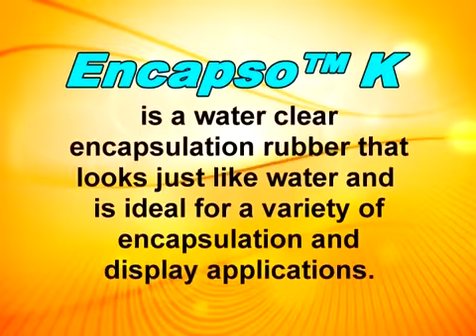Искусственный лед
Эффектно, быстро и просто делаем "искусственный лед" из силикона Encapso™ K. Для рекламы, как бутафория, украшения витрин.